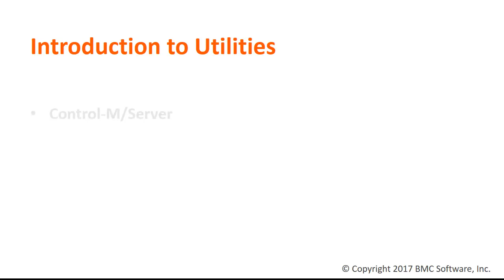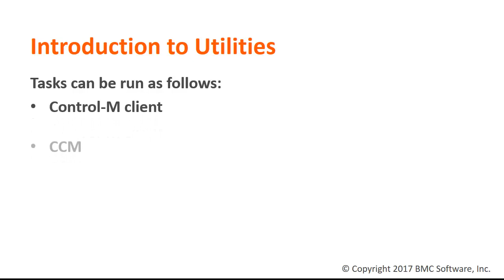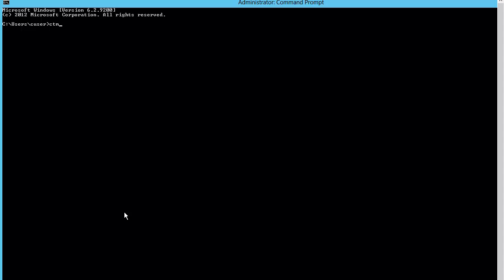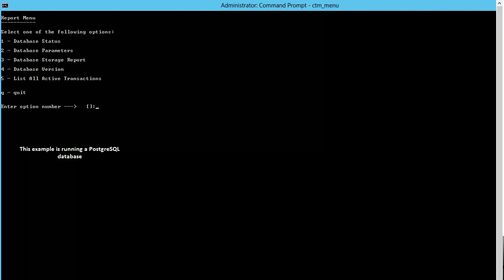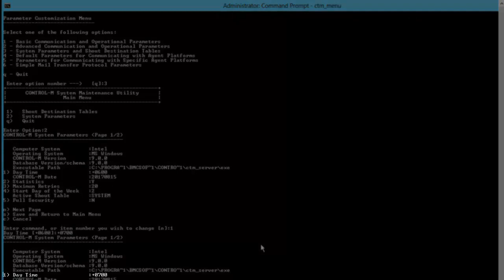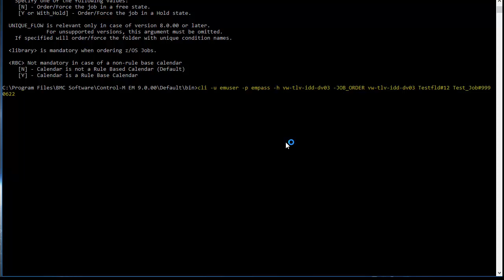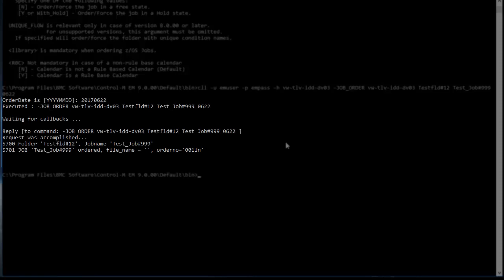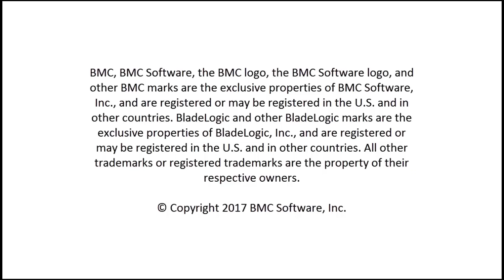Control-M Introduction to Utilities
In this video, you will learn how utilities are commonly used for Control-M/Server and Control-M/EM, focusing on "ctm_menu" for Control-M/Server, and the "cli" utility for Control-M/EM.

Contents overview:

Introduction - 0:11
The ctm_menu - 1:09
The Database Menu - 2:13
The Parameter customization menu - 2:47
The cli utility - 3:34